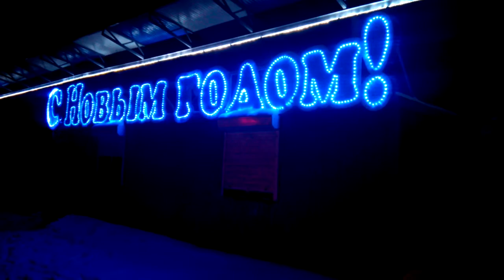как это было!ишим встречает новый год!!!!2019!!!!as it was!new year in siberia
новогодняя ночь на центральном стадионе города Ишим